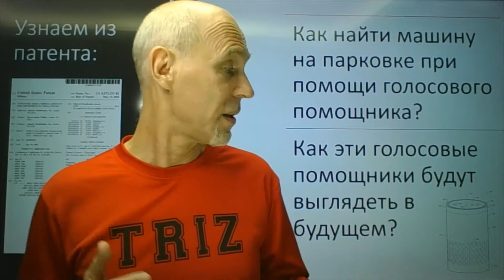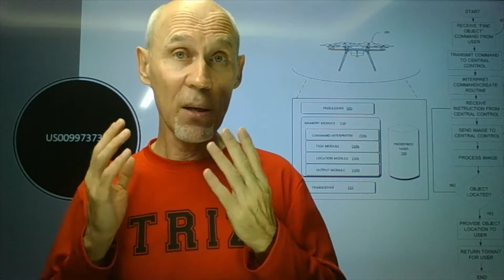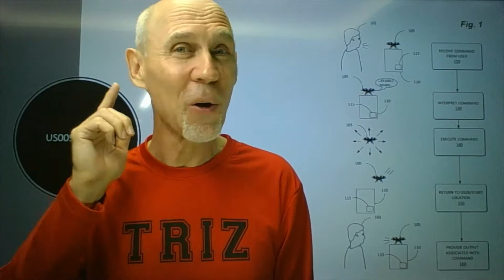iTRIZtv 26 Как голосовые помощники могут найти машину на парковке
Видео " Как голосовые помощники могут найти машину на парковке?» о будущем голосовых помошников. Когда это изобретение будет реализовано, голосовые ассистенты смогут гораздо лучше помочь пользователям! Раскрываем секреты патента «Unmanned aerial vehicle assistant for monitoring of user activity». Инновации, изобретения и патенты - видео о патентах современных компаний и изобретательских приемах ТРИЗ (Теории Решения Изобретательских Задач).  Изучаем изобретательские приемы и новые тенденции с ТРИЗ мастером Валерием Прушинским.

References
US 9973737 Unmanned aerial vehicle assistant for monitoring of user activity